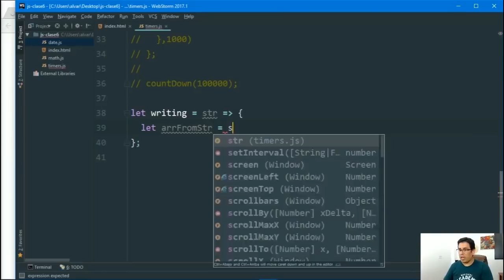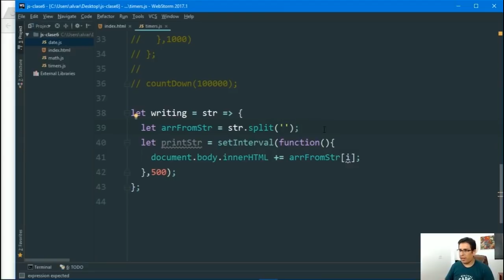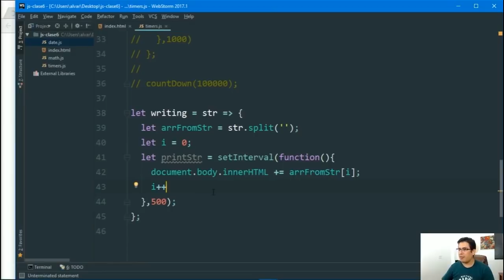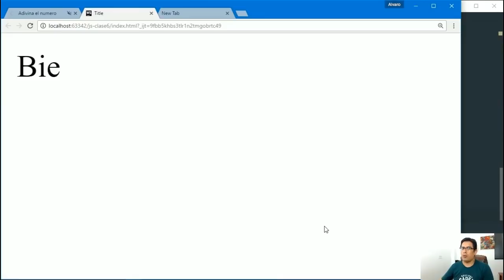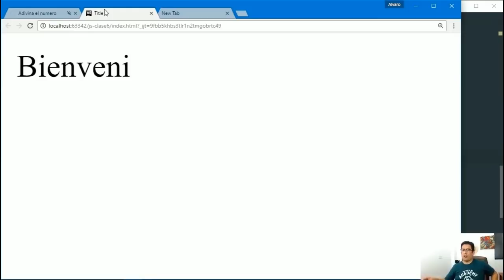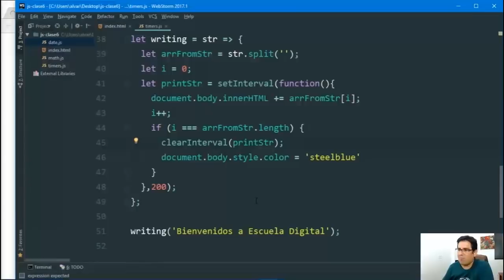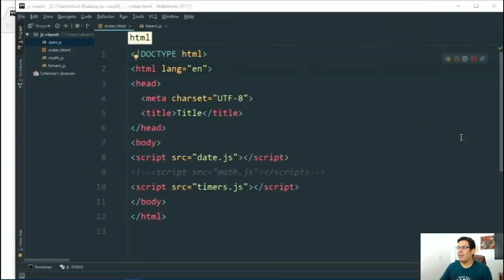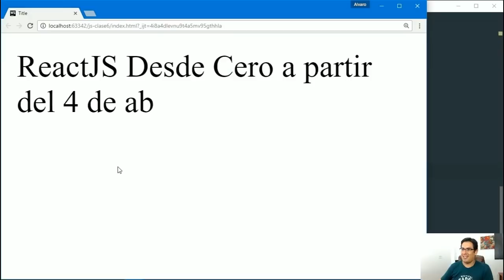Efecto máquina de escribir con JavaScript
Con apenas 10 líneas de JavaScript podemos crear un bonito efecto de maquina de escribir (en que las letras van apareciendo una a una) sin necesidad de plugins. Mira como se hace y aplicalo en tus proyectos.

¿Quieres saber más de JavaScript?